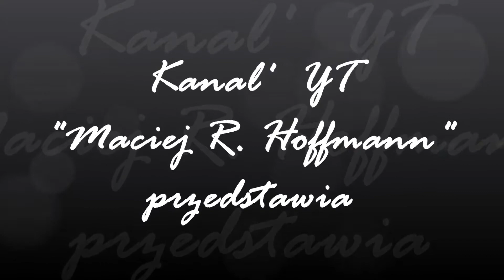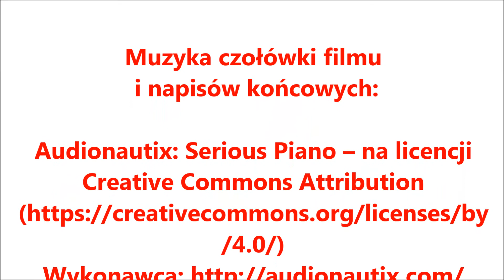Polska - Pan Przecinek i Zespół Depresyjny - live, Jarmark Świąteczny 2017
Albo słuchawki załóżcie, albo basy tu podkręćcie...:) Depresanci zagrali koncert wyjątkowo bez Marty (Marta, wracaj z tej Irlandii - i nie zapomnij swych skrzypiec!!!)...